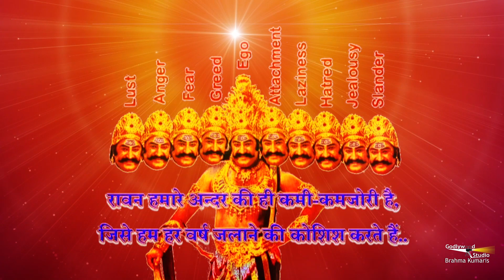बुराई पर अच्छाई की जीत का दिन | Dussehra Special | BK Urmil Didi | Godlywood Studio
अंदर के रावण को कैसे मारे जानिए आदरणीय BK Urmil Didi के द्वारा

Organizer: Brahmakumaris